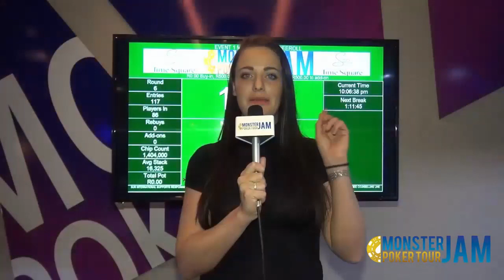MJPT Time Square -Day 2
Its day 2 of MJPT Time Square, and its Freeze Out Day!
We are well in to the Free Roll, and there is plenty more action to come.